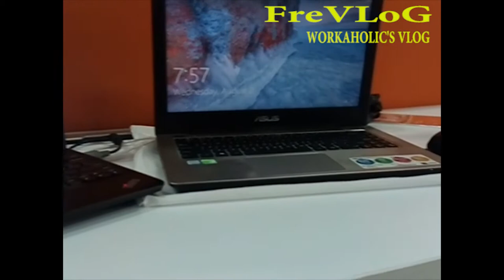Kemacetan KALI MALANG menuju CAWANG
This VLog Like My Activity n My Fun, and Can you see just for Fun.
Just My Daily notes.

I'm just Simple Vlogger.
Just simple equipment, simple tools for VLog.
Wanna try be VLogger with little equipment but can be entertanining.